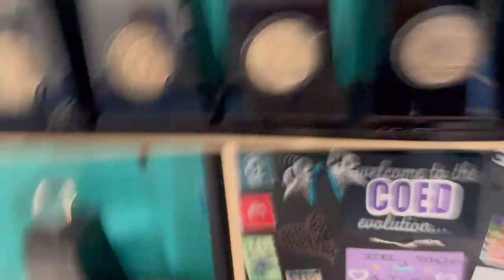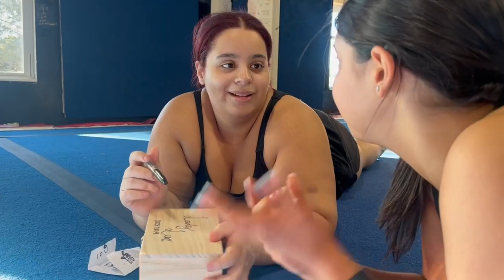Lady lux 2023 Showcase Vlog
Come With Us Through The 23-24 Cheer Extreme Showcase And CEA Saturday!!

Official Lady Lux  Instagram: Cealadylux
Heather Nicole Davis: cocoaheath
Chanelly Dominguez: Cx_notorious